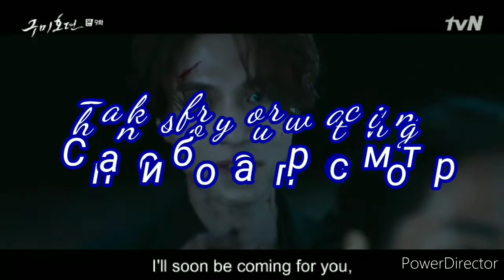Jung Hoseok | J-Hope | Atikapatum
Song: Atikapatum - ATIKA PATUM